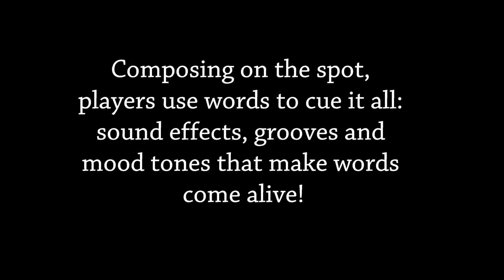Instant Ensemble "Story Score" - by Pulse Drumming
Pulse Drumming presents another musical teaching secret from Instant Ensemble!

Technique:
Story Score - Composing on the spot, players use words to cue it all: sound effects, grooves and mod tones that make words come alive.